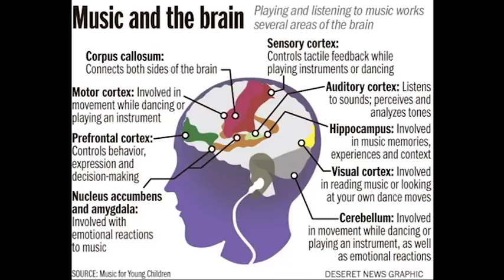Pecha Kucha Dayton Vol 22 - Shelly Hulce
Shelly teaches you how music affects our brains.